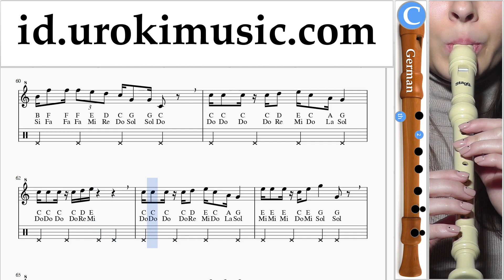Cara Bermain Suling Recorder (G.) Super Mario Bros - Theme Tutorial Tab um-a592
Cara Bermain Suling Recorder (G.) Super Mario Bros - Theme Tutorial Tab um-a592 Tolong tuliskan di komentarnya, bagaimana cara membuat pelajaran lebih bermanfaat bagi anda?